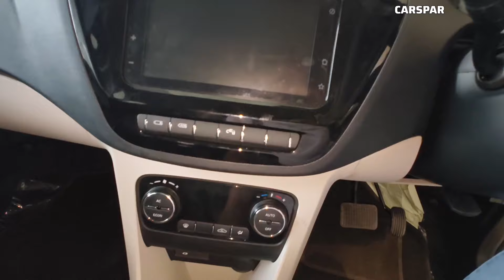Tata Tiago EV XT LR 🔌 with 2024 added new Features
Tata Tiago EV latest update
Price: The Tata Tiago EV is priced between Rs 7.99 lakh and Rs 11.89 lakh (ex-showroom Delhi).

Variants: It is available in four broad variants: XE, XT, XZ+ and XZ+ Tech Lux.

Colour Options: Tata offers five exterior shades for the Tiago EV: Signature Teal Blue, Daytona Grey, Tropical Mist, Pristine White and Midnight Plum.

Battery Pack and Range: Tata’s electric hatchback is offered with two battery pack options: 19.2 kWh and 24 kWh. Both battery packs are mated to an electric motor that produces 61 PS/110 Nm for the smaller battery and 75 PS/114 Nm for the bigger one. With these battery packs, the electric hatchback offers a MIDC claimed range from 250 km to 315 km.

Charging:

15 A Socket Charger: 6.9 hours (19.2 kWh), 8.7 hours (24 kWh)(10-100%)

3.3 kW AC Charger: 6.9 hours (19.2 kWh), 8.7 hours (24 kWh)(10-100%)

7.2 kW AC Charger: 2.6 hours (19.2 kWh), 3.6 hours (24 kWh)(10-100%)

DC Fast Charger: 58 minutes for both (10-80%)

Features: Key features include a 7-inch touchscreen infotainment system, a 4-speaker Harman sound system with four tweeters, and auto AC. It also gets push-button start/stop, steering-mounted controls, and cruise control.

Safety: In terms of safety it gets dual front airbags, rain-sensing wipers, a tyre pressure monitoring system (TPMS), and a rear-view camera.

Rivals: The Tiago EV rivals the Citroen eC3 and MG Comet EV.